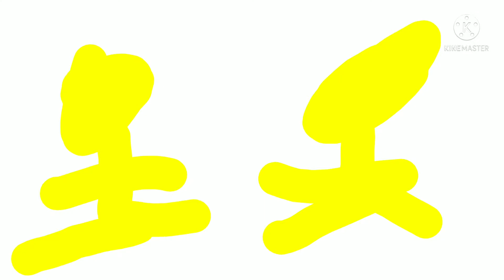where's the milk episode 5 Jack edition